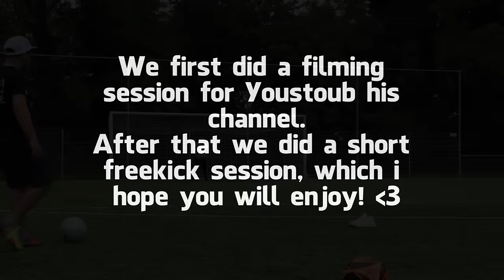Short freekick session ft. Moroccan Roberto Carlos! ( Youstoub ) & Dutch Singer! ( Dave Dekker )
SONG: Emilio Paredes - I Know (Prod. Steezefield)